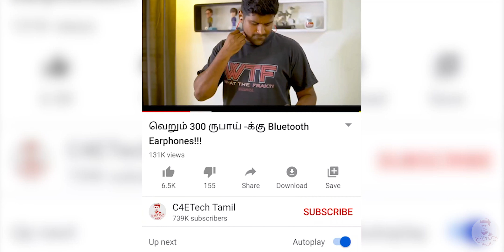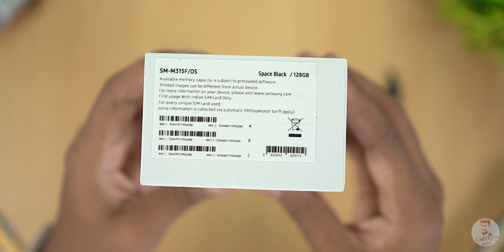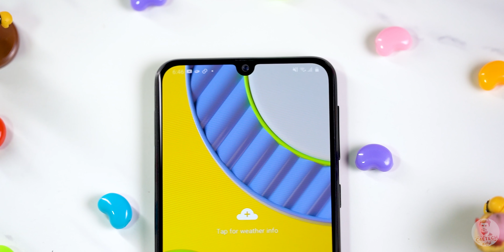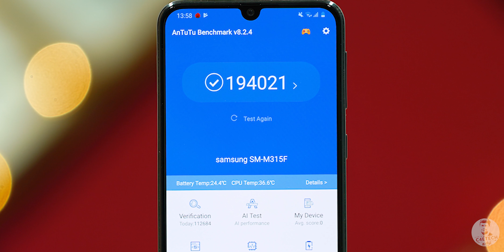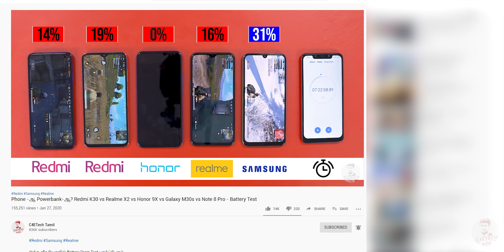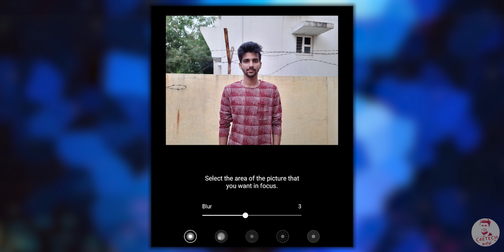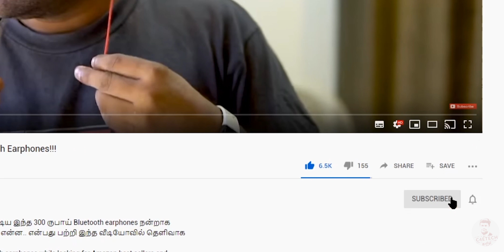சாம்சங் கேலக்ஸி M31 - Unboxing மற்றும் Giveaway (64MP Quad Cam | 6000 mAh | 15k)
Samsung உடைய புதிய M series smartphone ஆன Galaxy M31 -ஐ unbox செய்து அதனை பற்றி விரிவாக பார்க்கலாம்.

Samsung’s latest midrange phone, a follow up to the C4EAward winning Galaxy M30s, the Galaxy M31 is here and in today’s video Let's unbox it and find out all the changes the Samsung Galaxy M31 brings to the table.

The Samsung Galaxy M31 is a refresh of the Samsung Galaxy M30s from last year. While the SOC inside is the same, Samsung have improved the cameras and increased the RAM on the base variant to 6GB.

On the camera front the Galaxy M31 gets an improved 64 MP primary camera with an f/1.8 aperture lens and a dedicated 5 MP camera for macro shots. Then there's the 8 MP sensor with a f/2.2 wide angle lens… and finally it also has a depth sensor for live focus shots.

The Samsung Galaxy M31 retains the same 6,000 mAh battery as its predecessor and as for software it runs on One UI 2.0 on top of Android 10.